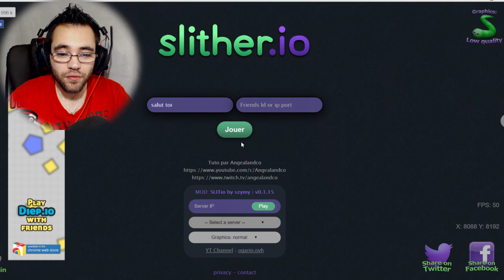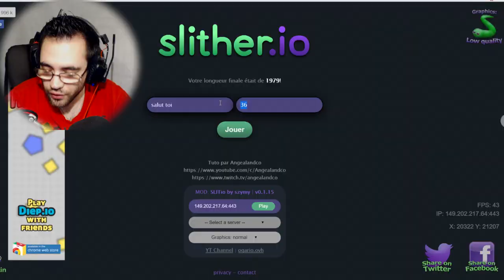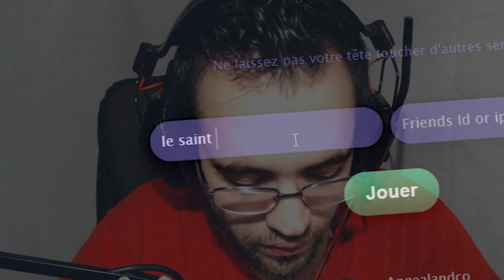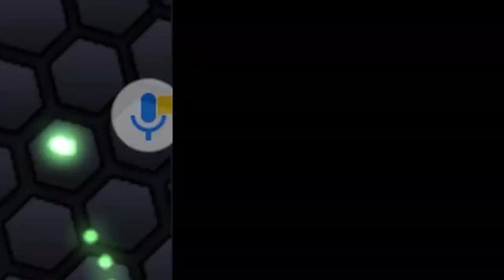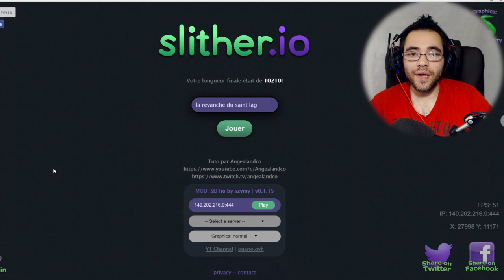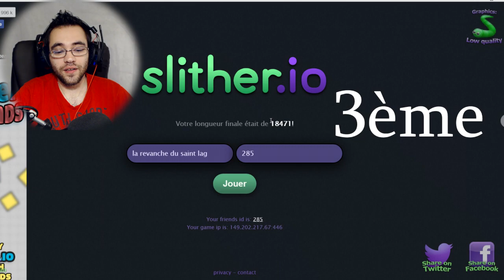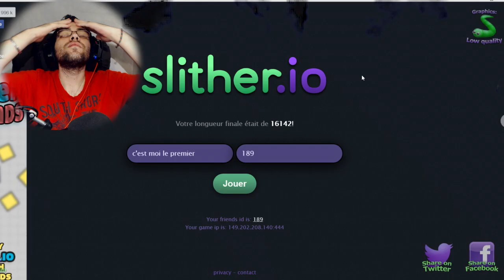LE SAINT SERPENT SLITHER.IO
Go sur slither.io fr , c'est le grand retour du serpent cheat